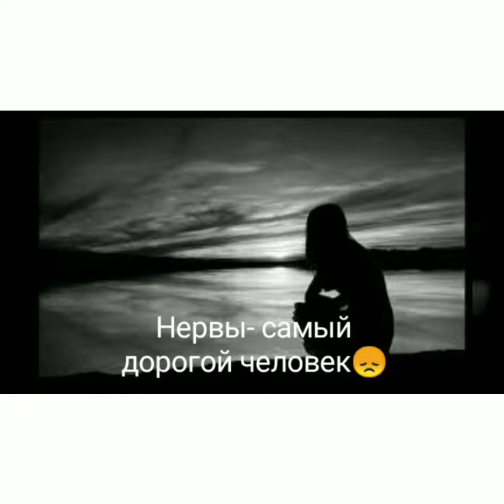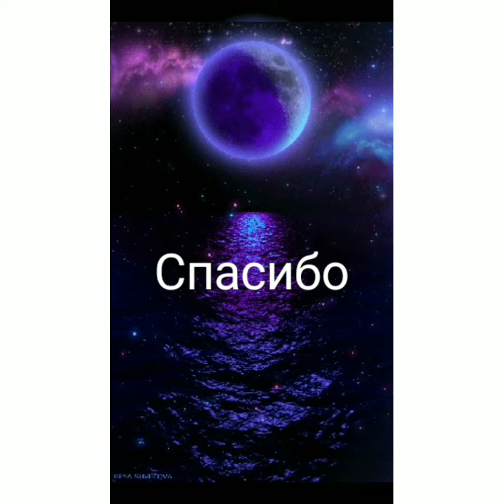Песни под которые можно погрустить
Привет
Грустно?Иди обниму

Присоединяйся к нам в компашку.

Делаю любые видео с музыкой,так что просто напиши в комментариях что ты хочешь слышать).
Спасибо тебе,пока.